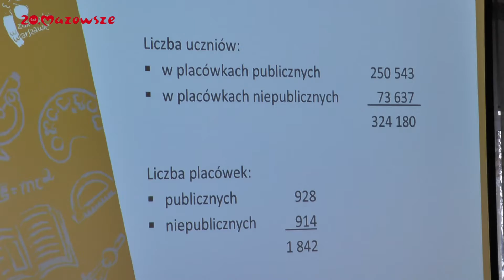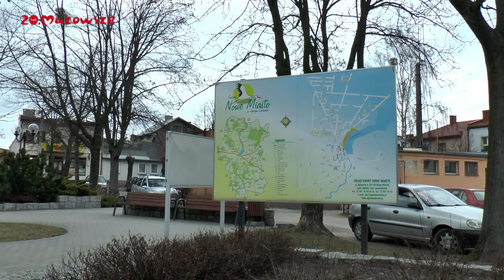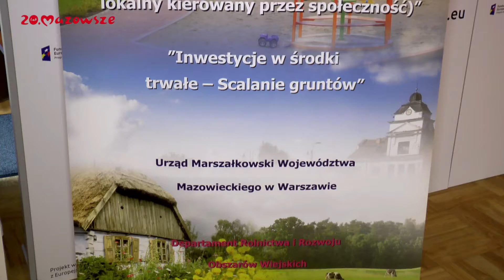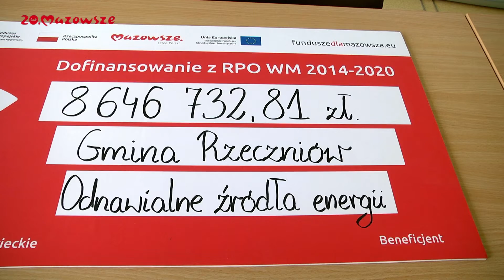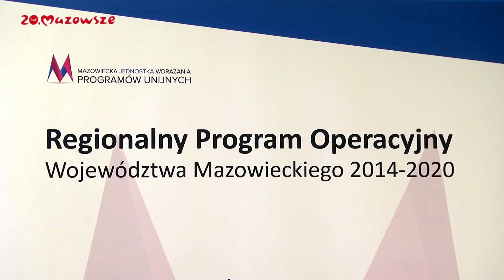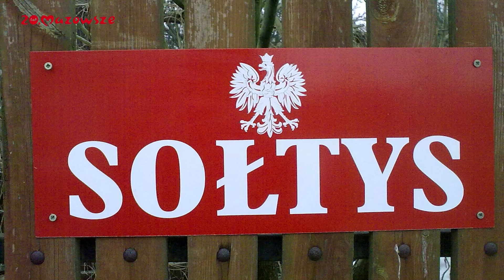Mazowsze.Wiadomości z Regionu.